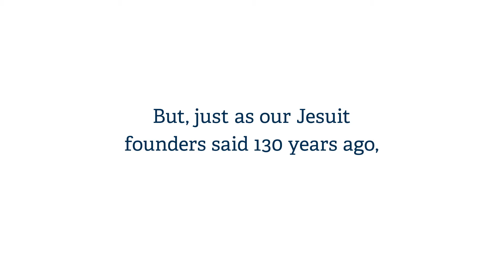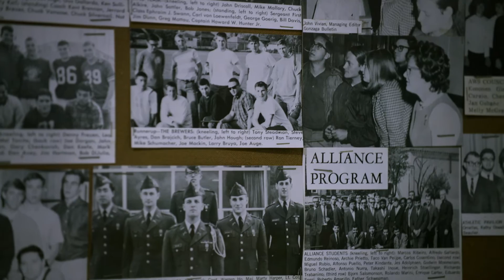Gonzaga Will: We're Just Getting Started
A year and a half ago, we launched Gonzaga Will: The Campaign for Our Future. With a goal of $250 million, this campaign is the largest in our institution's history. To date, we have raised an incredible $240 million towards this goal. THIS, is Gonzaga Will in Action. But, just as our Jesuit founders said 130 years ago, our work is not done. Gonzaga Will: We're Just Getting Started.